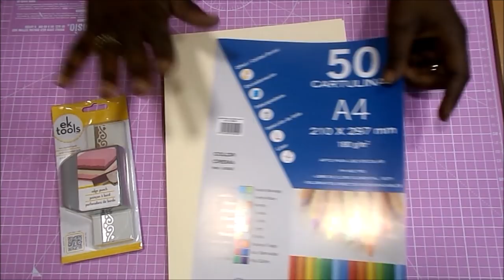DIY TUTORIAL libro de firmas FACIL bautizo comunion boda scrapbooking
Lápiz, cúter, regla metálica, tijeras, goma, cinta de pintor, silicona líquida, tacky glue, encuadernadora cinch, big shot plus, carpeta de textura A4, cartulina metalizada, cartulina crema A4 y A2, anillas cinch 3/4, cinta de raso a juego, cinta de doble cara, tabla de corte, plegadera

Perforadora bordes corazones Ek Tools
Cartón gris 2mm Anita y su mundo
Cartulina marrón 270gr
Cartulina oro
Cartulina metales preciosos
Carpeta textura Remolinos Botánicos Sizzix
Abecedario Sizzix Bigz (ahora agotado)

Regla metálica 60cm
Big Shot Plus
Tabla de corte rosa